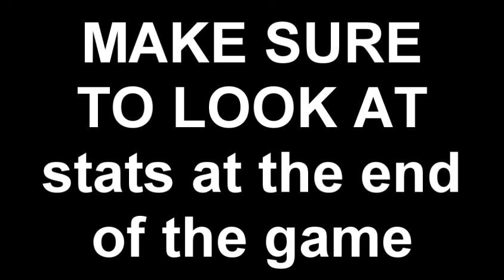MW2 fake 10th lobby is back part 2 =)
haha ya so hope you enjoy some of my friends had alot of fun with this and sub to see more videos like these with kids prestige left and right haha thanks for watching!